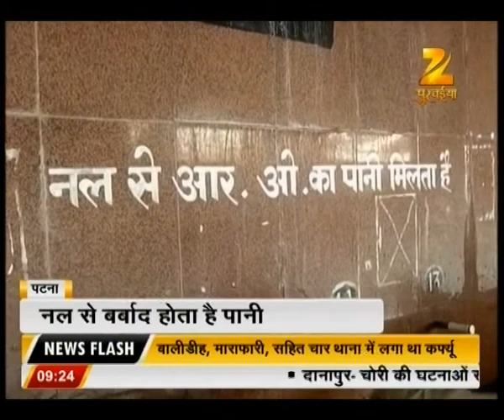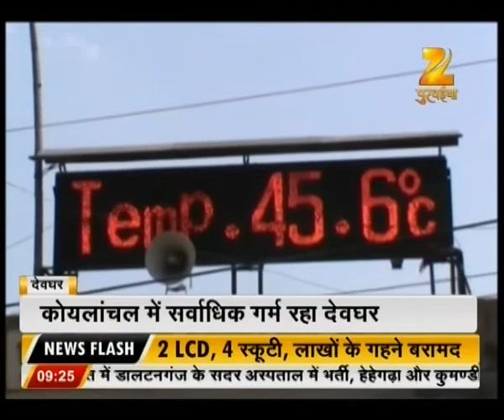CM Nitish Kumar to organize Janta Darbar in Patna today : News Special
CM Nitish Kumar to organize Janta Darbar in Patna today. Watch complete news story for getting detailed updates!